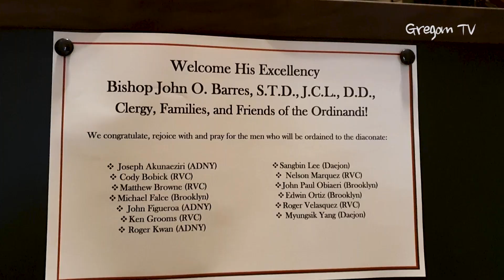뉴욕 성 요셉 신학교 부제 서품식 Diaconate Ordination at Seminary of New York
2018년 11월 3일, 뉴욕 성 요셉 신학교에서는 부제 서품식이 있었습니다. 이날 대전교구 소속으로 브루클린 교구에 파견되어 신학공부를 하고 있는 양명식 대건안드레아, 이상빈 알렉산델이 부제품을 받았습니다.
* 노래 : 홍찬미 - 겨울 아이 / 편집 : 이주현